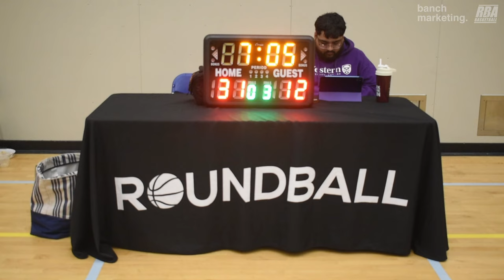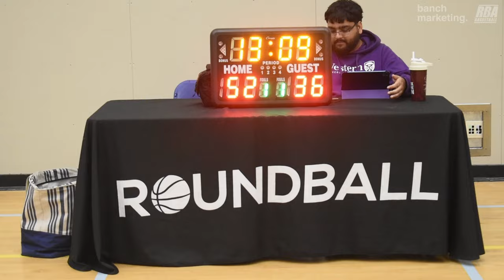2024 Burnaby Spring Comp - Underrated vs Burna Boys - Roundball BC Mens Basketball League